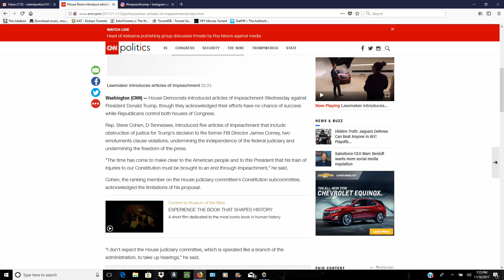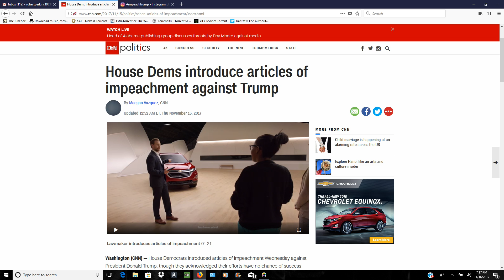Democrats Bring Articles Of Impeachment Against Donald Trump